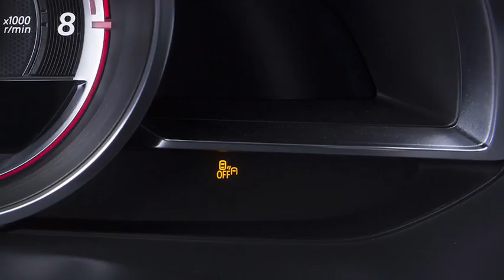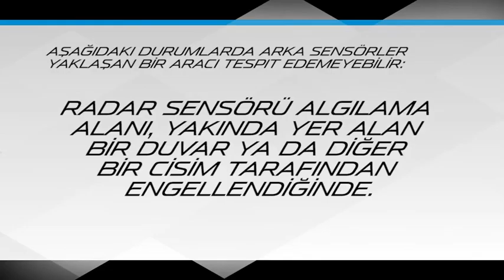Mazda'nızı iyi tanıyın eğitici videolar ve el kitapları ürün özellikleri 24